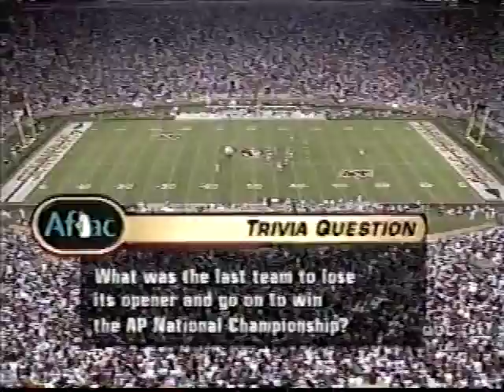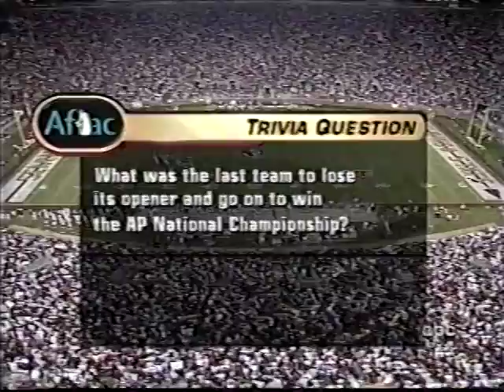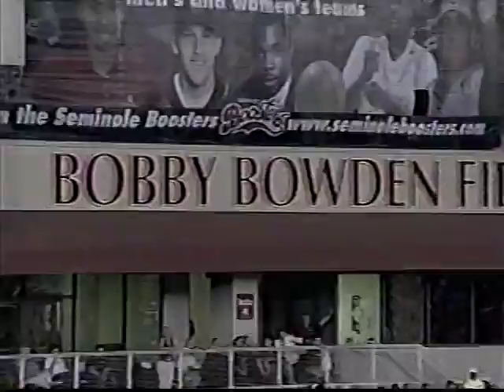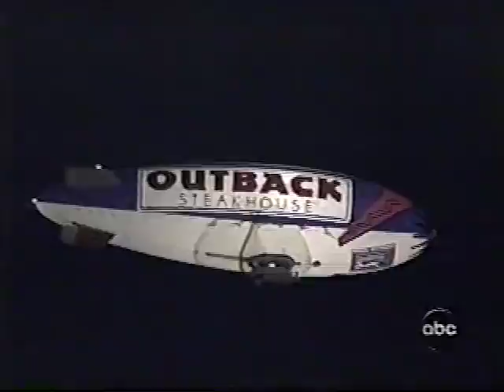2005 Miami,Fl vs Florida State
Sep 5, 2005. Miami loses to Florida State 10-7 in Tallahassee. his broadcast is from ABC.